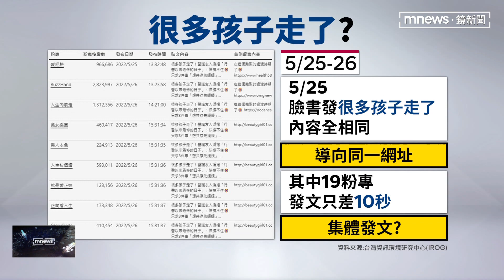郭彥均PO文惹麻煩 恐涉造謠警追來源｜鏡新聞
藝人郭彥均日前在臉書上PO出和醫護朋友的對話，截圖中提到「很多孩子就這樣走了」，短短幾個字引發軒然大波，不僅行政院長蘇貞昌放話將加以究責，連刑事局5月29號一早，也召開記者會，強調目前不會約談郭彥均，查辦的是「內容農場文」。